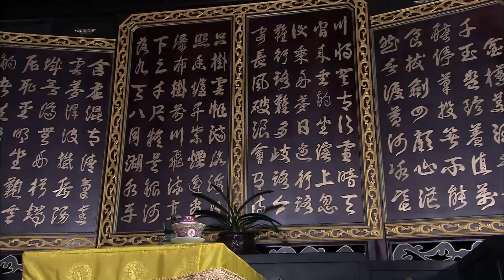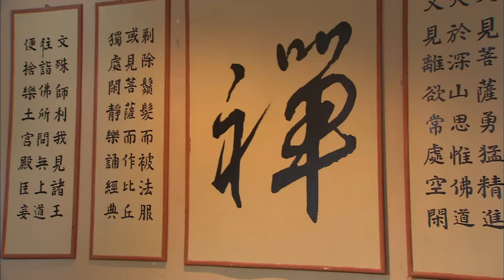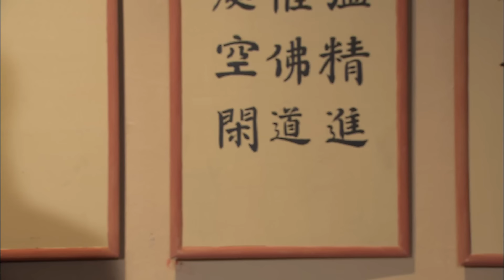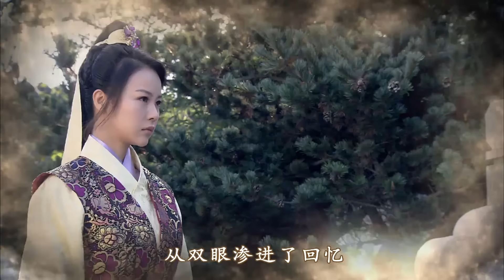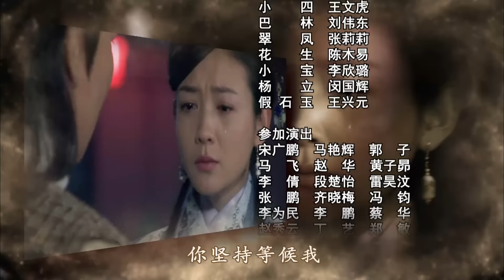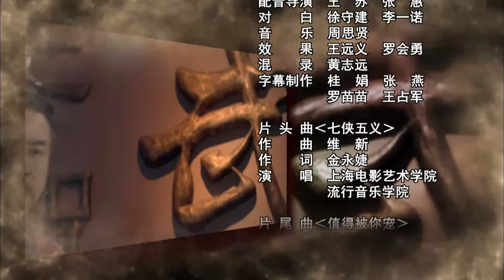外購劇線上看 | 單雄告密 | 金超群 | 何家勁 |範鴻軒 ｜ 王莎莎 ｜ 王皓 | 包青天之開封奇案 28/40 | 粵語 | 2012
Arbiter of Kaifeng Mystery《包青天之開封奇案》(金超群、何家勁、范鴻軒、王莎莎、王皓、龍隆主演):包青天之開封奇案故事接於包青天之碧血丹心之後，共分六大單元「洪州遺恨」、「金玉盟」、「失嬰記」、「饕香樓」、「三朵金花」、「端溪血硯」。